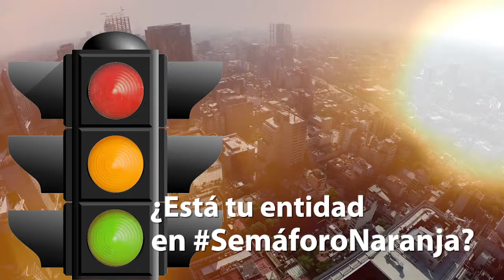Coronatips para Discapacitados